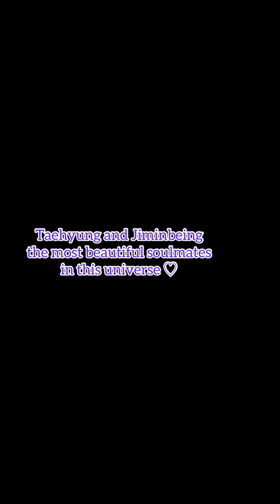The most beautiful friendship 💜🥺 | Althea channel